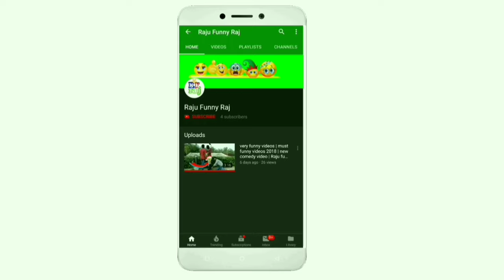इस औरत के साथ जो हुआ बहुत बुरा हुआ भगवान ना करे ऐसा किसी के साथ होRajufunnyraj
finetechraju1

1.Raju raj
2.Tinku Kumar
3.Minku Kumar
4Raja Kumar